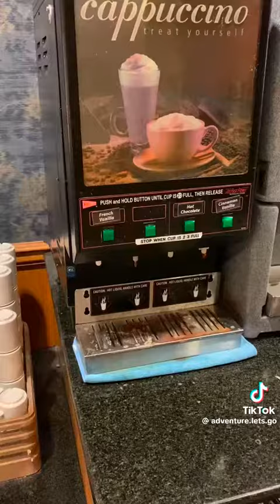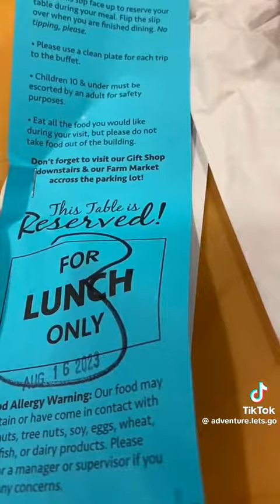Largest buffet Shady Maple Smorgasbord in Lancaster, PA